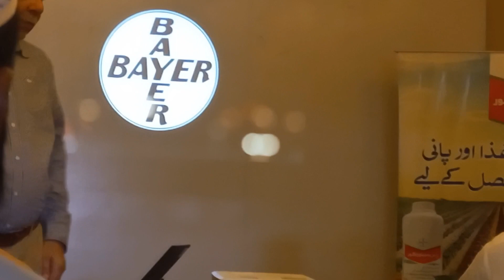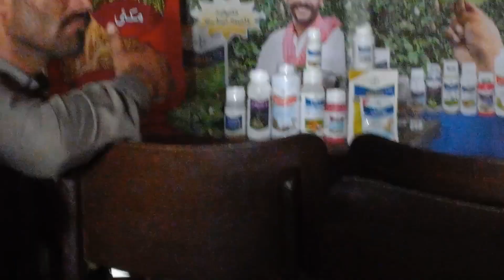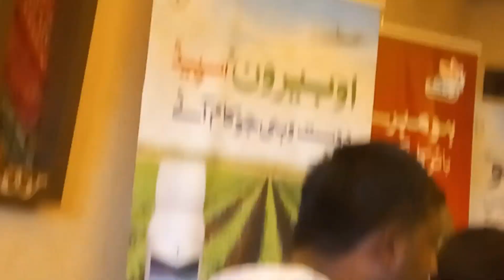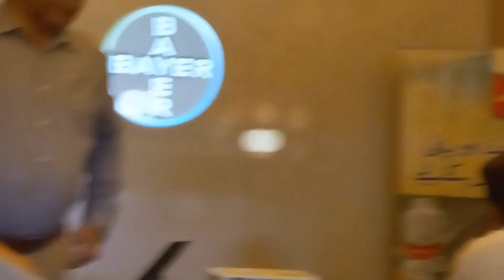Bayer crops science || Meeting in jalalpur pirwala